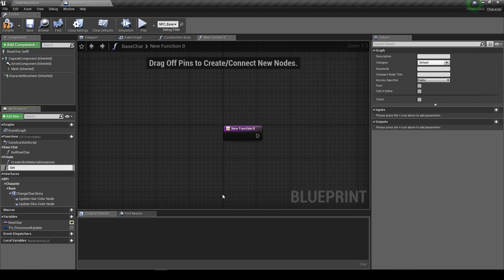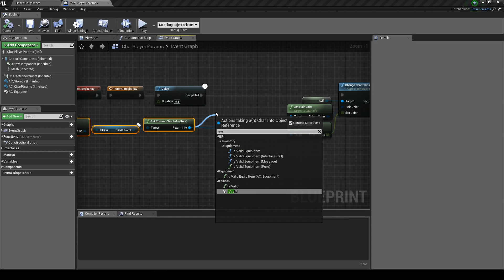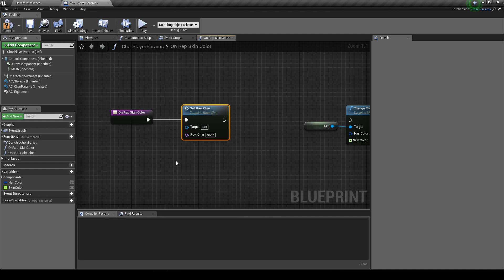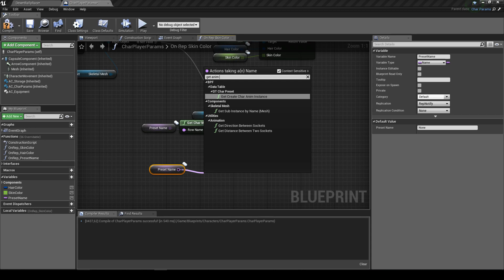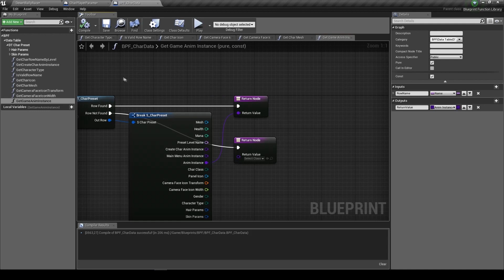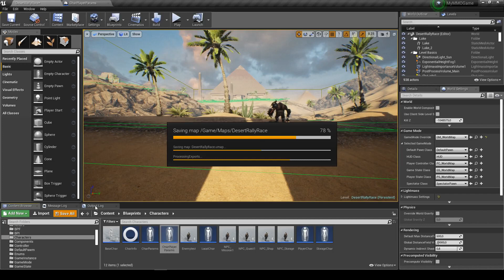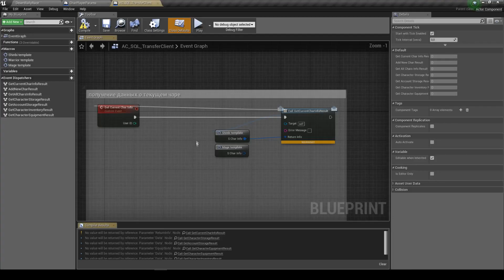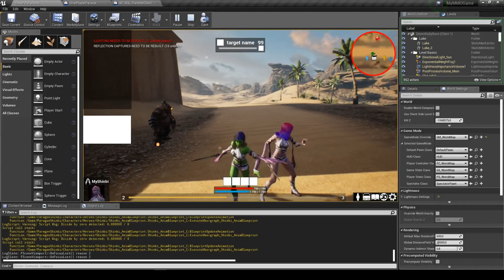Unreal Engine: Создание ММОРПГ Делаем создание персонажа часть 11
Привет всем, кто меня смотрит!

Продолжаем выставлять новых персонажей на улицу в нашей ММОРПГ.
В этом видео мы починим синхронизацию персонажей на арене, а также синхронизируем настройки расцветок шинби.